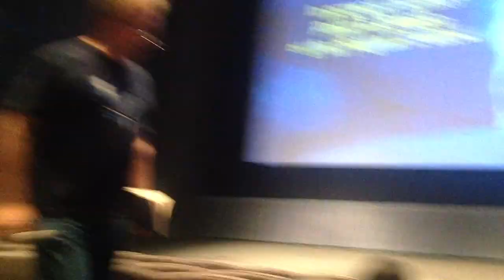Peter Beagle Q&A